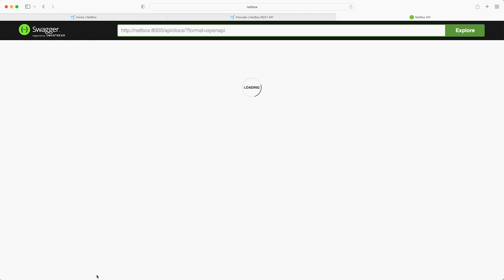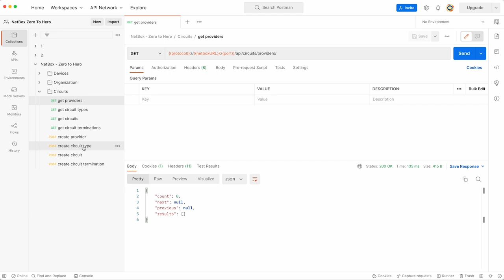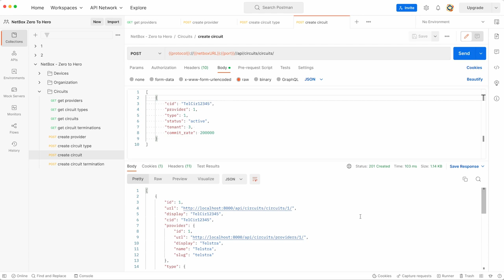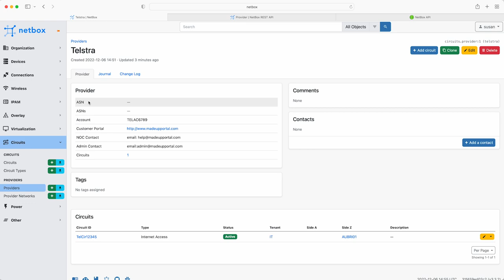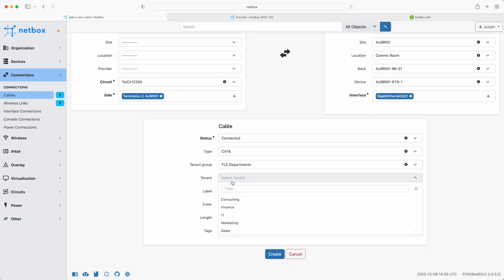NetBox Zero To Hero - Video 10 - Providers and Circuits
Hello and welcome to module 10 of the NetBox 'Zero-to-Hero' course.

Now it's time to connect the new site to the Internet, and in this module Network Engineer Susan will add the new Internet Circuit.

By the end of this module you will be able to:
- Describe how NetBox models service providers and circuits
- Understand how to "connect" circuits directly to device interfaces via cables
- Use Postman to make API calls to NetBox to add this data programmatically

If you'd like to follow along with the examples used in this course, it's super easy to do, and you have a few options:
1.  Run NetBox as a container with NetBox Docker - This is the quickest way to get your own dedicated NetBox instance going and it only takes a few minutes to spin up on your laptop!
2.  Follow the official documentation and do a full installation of all the NetBox components. These instructions have been tested on Ubuntu and CentOS Linux.
3.  Use the public demo instance of NetBox

The NetBox version used in the video for this module is `v3.3.2`, and the Postman Collection used in the demo for making API calls is available

If you have any questions as you go through the course then pop on over to the NetBox Zero to Hero channel on the NetDev Community Slack! If you aren't already a member then you can sign up for free

- NetBox Cloud is a hosted solution offered by NS1